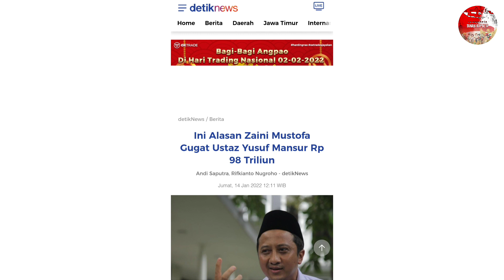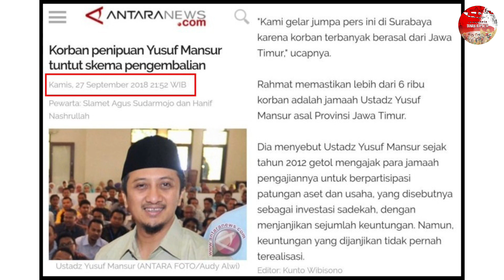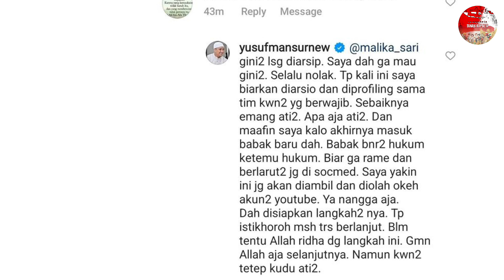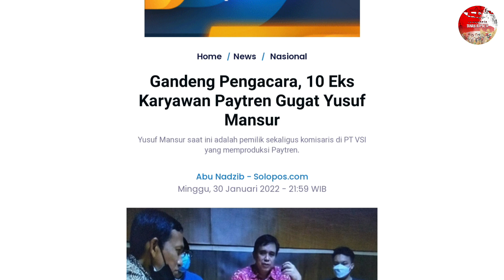Investor Ust. Yusuf Mansur Kirim Surat Terbuka Untuk MUI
Salah satu investor bisnis batu bara yang digalang Ustaz Yusuf Mansur, Zaini Mustofa, membuat surat terbuka yang ditujukan kepada Majelis Ulama Indonesia (MUI).

Zaini berharap MUI bisa membantu mengatasi permasalahan yang terjadi terkait dengan investasi yang digalang Yusuf Mansur.

Alasan surat terbuka itu ditujukan ke MUI karena Yusuf Mansur selalu membawa nama agama di setiap investasi yang digalangnya.